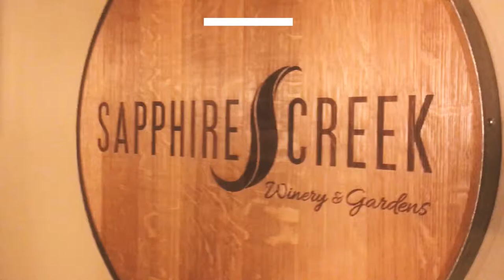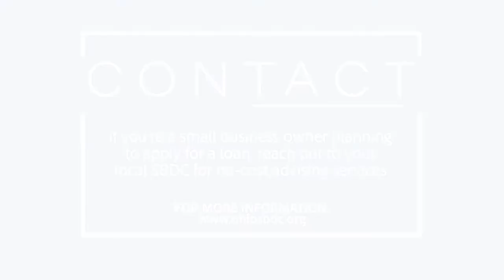Success Story: Sapphire Creek Winery & Gardens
Kathleen and Andy Dangelo had a dream of bringing a bit of Napa Valley to Ohio, but they didn’t know how to make their dream a reality. They reached out to the Ohio Small Business Development Center at Lakeland Community College, and advisors helped them put together a business plan. That helped them land funding from banks, leading to the opening of Sapphire Creek Winery & Gardens in Chagrin Falls.